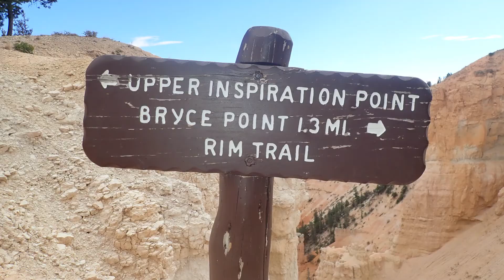HIKING AT BRYCE CANYON NATIONAL PARK!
BRYCE CANYON NATIONAL PARK - INSPIRATION POINT
Part of our trip to UTAH we explored this amazing place

Ott Mountain Adventures

Our thanks to the National Park System and Bryce Canyon National Park